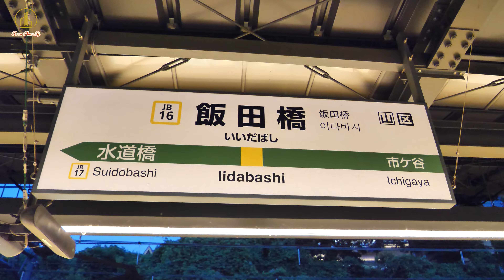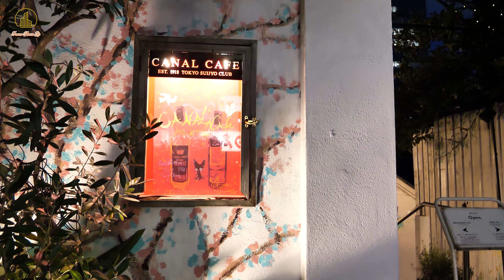Quán Cafe Đẹp Và Chill Tại Tokyo Mà Bạn Nên Đến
►© Đây Là Video Gốc Bản Quyền Thuộc Về Tuấn Phan JP
►©Copyright by TuấnPhanJP 👉Do not Reup